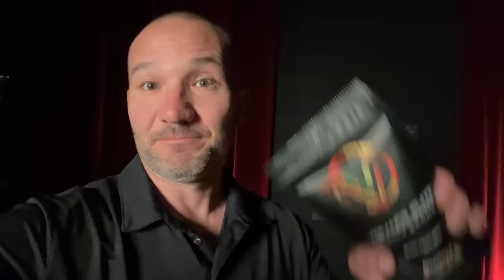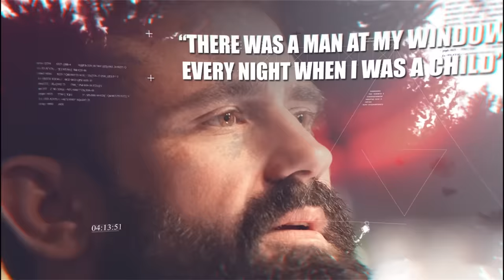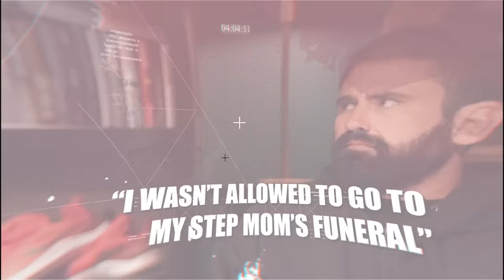Prime Hall - MARSOC Raider Shares His Darkest Memories / Trauma to Transformation | SRS #55 Part 1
Episode #55 is an unfiltered look at trauma and the long road to recovery. Prime Hall is a former Marine Raider with 12 years of service and is now a coach and consultant to some of the country's top companies and Olympic athletes. In part one of this two part series, Prime shares the burdens of his childhood that would haunt him well into his Military career. Hall puts the audience in the shoes of a young recruit with a troubled past and a growing rap sheet while also navigating the path to Special Operations.

We take a detailed look at the training pipeline for Marine Raiders and how bad leadership can jeopardize careers. Hall vividly recounts his Iraq deployment and the different world he found when he was first sent to his Raider unit. This episode is a testament to how trauma changes and influences the context around your life—quietly.

Information contained within Lear Capital’s website is for general educational purposes and is not investment, tax, or legal advice. Past performance may not be indicative of future results. Consult with your tax attorney or financial professional before making an investment decision.

00:00 - Introduction
06:48 - Patreon Question
11:39 - Question 2
15:10 - Being all in
19:37 - Childhood concussion
29:11 - Peeping Tom story
42:48 - Protecting abusers
44:11 - Childhood continued
55:37 - Drugs and Alcohol
1:12:35 - Military School Antics
1:29:04 - Childhood abuse take-away
1:32:23 - Shawn talks about therapy
1:34:58 - Military career
1:48:08 - Sniper platoon
1:50:49 - a P.I.G. or a H.O.G.
1:51:59 - Prime’s stepmom dies
2:05:24 - Training with the Australian Army
2:17:21 - Iraq Deployment
2:21:03 - Grandmother’s advice
2:25:22 - Iraq
2:31:17 - Leadership problems
2:39:16 - Marsoc professionalism
2:49:41 - All that matters
2:57:22 - Unlocking fear
3:17:21 - Meeting Warriors
3:22:45 - Next on SRS